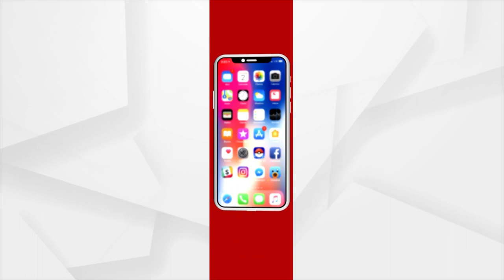Odisha Celebrates ‘Rasagola Dibasa’ Today